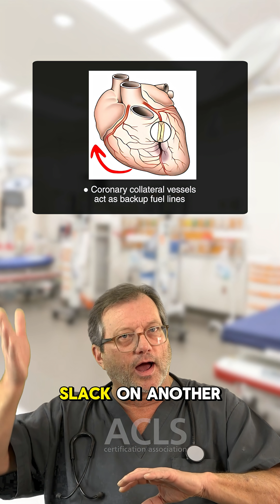Heart Attack: Why Young Die & Old Survive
💔 Why does a young heart attack victim die while an older one survives?

In this short video, we break down the real cause of heart attacks—not the strength of the heart itself, but the fuel lines that keep it alive: the coronary vessels.

✅ Learn why the heart depends entirely on coronary arteries for oxygen
✅ Understand why youth isn’t always protective in cardiac events

This lesson is valuable for nurses, EMTs, paramedics, physicians, and students, and a powerful review for those preparing for ACLS, BLS, and other healthcare certifications.